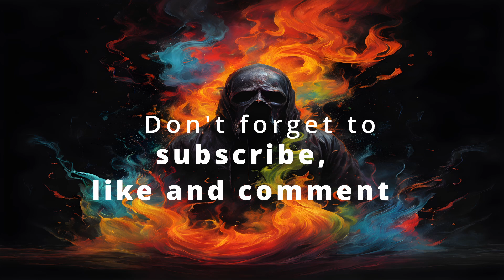Best of Minimal Techno Music Mix 2023 October ( 2 Hours )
Best Of Minimal Techno Music Mix 2023 August ( 2 Hours )